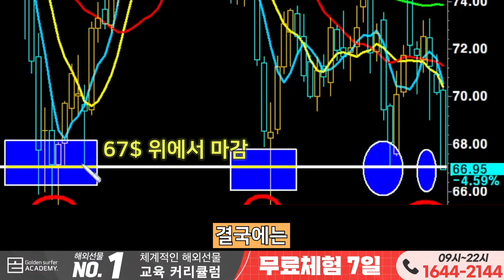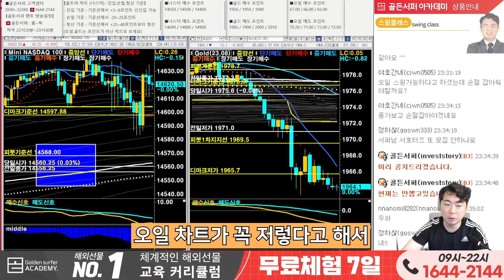【강력한 지지선】 한 방에 "+100틱" 수익내기!